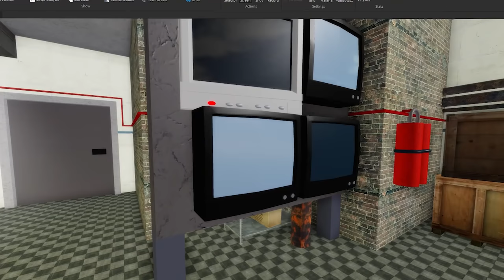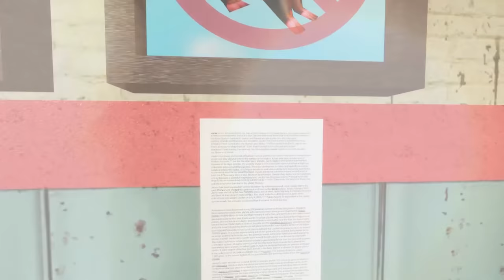Guest 666 (scary story in Roblox) all series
Cool Dad's Cartoon animations in Roblox are well-known for their unique and unconventional style. Cool Dad creates animations with various themes ranging from gangster stories, Roblox bully stories, and horror cartoons featuring Rainbow Friends, Banban, animatronics from FNAF, Huggy Wuggy, Wednesday, and many other popular characters. Roblox animation in English